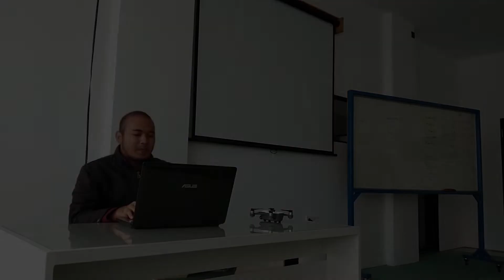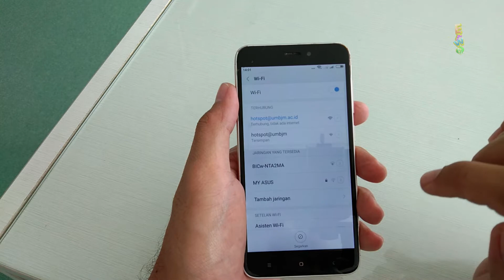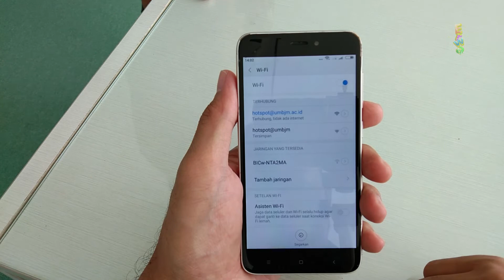Cara Reset Koneksi Drone di Handphone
Ketika kalian mengoperasikan drone menggunakan handphone kemudian ada teman yang pinjam drone anda dan mengoperasikannya dengan handphone milik dia sendiri.
setelah itu anda ingin mengoperasikannya dengan handphone milik anda kembali, terkadang wifi untuk drone anda akan hilang atau tidak terdeksi lagi. Untuk mengatasinya cukup mudah, hanya dengan me reset dronenya, maka wifi drone akan terdeteksi kembali tanpa harus mengulangi scan QR atau password. Selamat mencoba